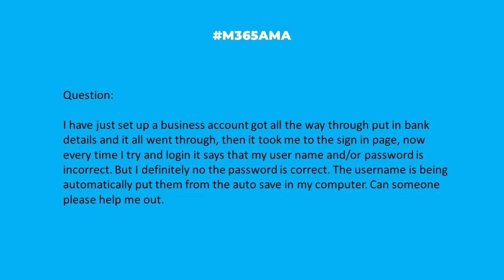M365AMA Why won't my new M365 login recognize my name and password?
In this episode, the M365AMA panel discusses the following community question

“I am new to the page and also new to using Microsoft 365.  I was wondering if someone was able to help me. I have just set up a business account got all the way through put in bank details and it all went through, then it took me to the sign in page, now every time I try and login it says that my user name and/or password is incorrect. But I definitely no the password is correct. The username is being automatically put them from the auto save in my computer. Can someone please help me out."